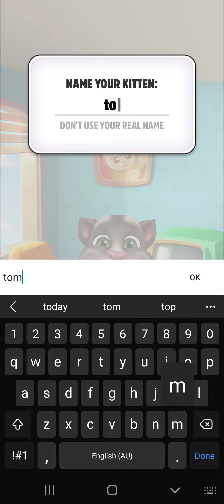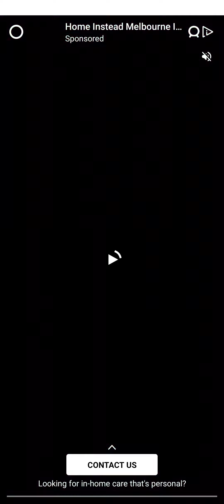my talking tom gameplay